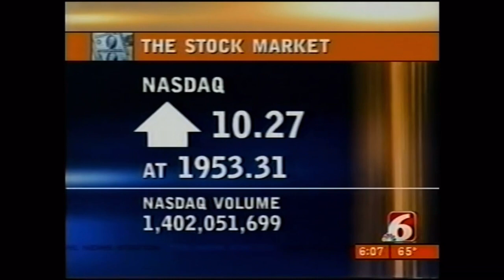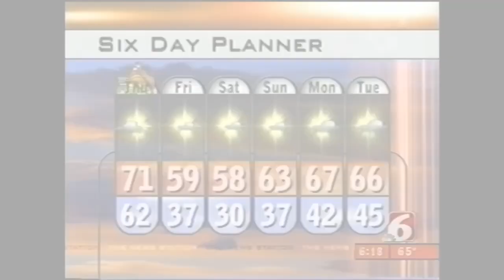KTAL News Resync: News Source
This is my rendition of KTAL-TV in Shreveport, Louisiana from 2003 using “News Source” by Frank Gari. Their original music was “Image News” by Gari as well, and was used in 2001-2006.

**I DO NOT HOLD THE RIGHTS OF KTAL-TV AND/OR NEXSTAR MEDIA GROUP.**

**I DO NOT HOLD OR OWN THE RIGHTS OF THE MUSIC**

*All music rights reserved by Frank Gari*